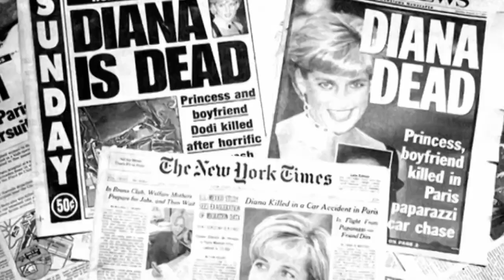Diana: 20 let poté (29.5.2023 v 22:00 na CS HISTORY)